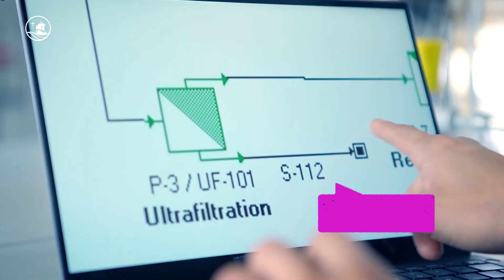Conoce las diferencias entre las carreras de Ingeniería Química y Química PUCP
Comienza. Sé Grande.